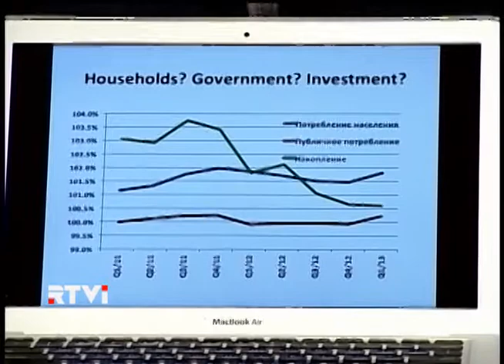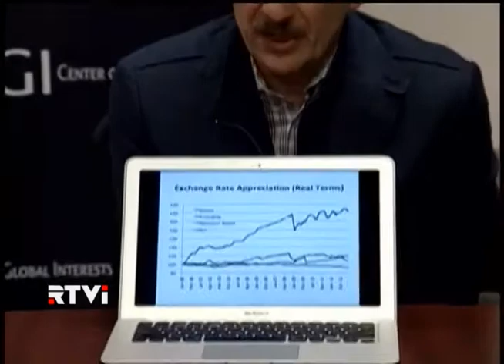Первое публичное выступление российского экономиста Сергея Алексашенко в США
Сегодня в Вашингтоне состоялось первое публичное выступление известного российского экономиста Сергея Алексашенко после его переезда на постоянную работу в США. Бывший зампред Центробанка говорил о суровых реальностях российской экономики, отсутствии у властей плана экономического развития страны и о падении инвестиций.